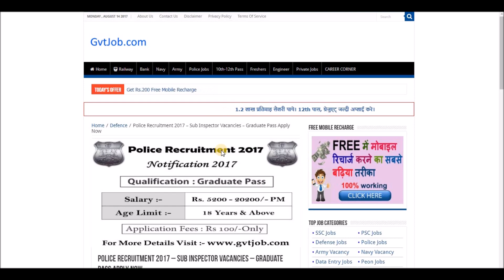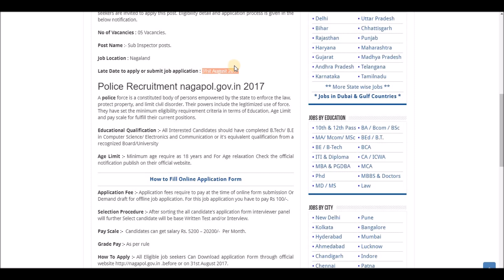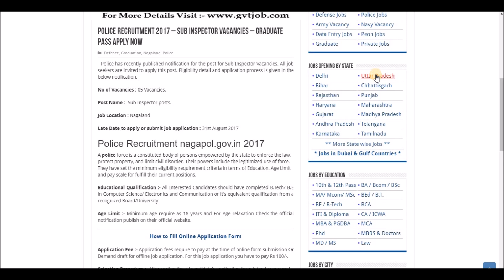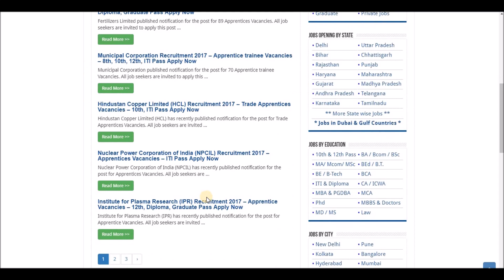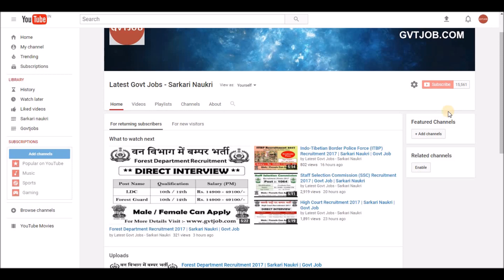Police Recruitment 2017 | Sarkari Naukri | Govt Job